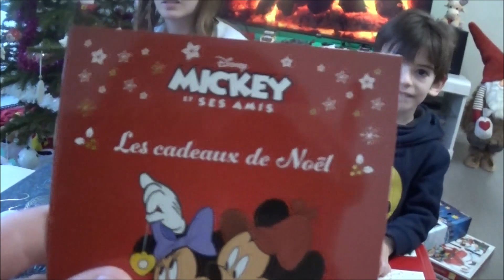Calendrier de l'Avent Jour 19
Bonjour aujourd'hui on ouvre les cases numéro 19 des calendriers